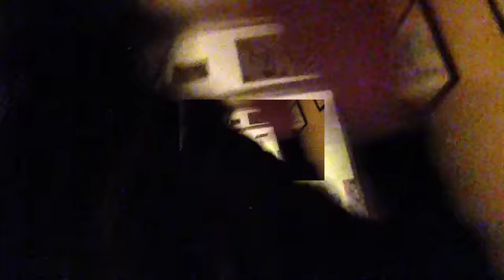"Boomerang" Fan Video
Fan video of "Boomerang" by Nicole Scherzinger.